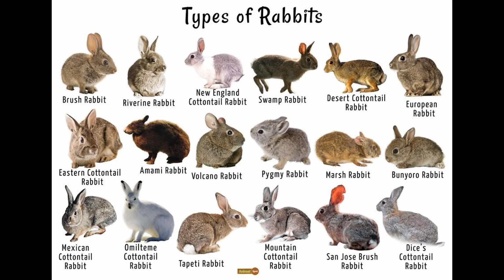Top 10 Facts About Rabbits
Lets look at some interesting facts about Rabbits